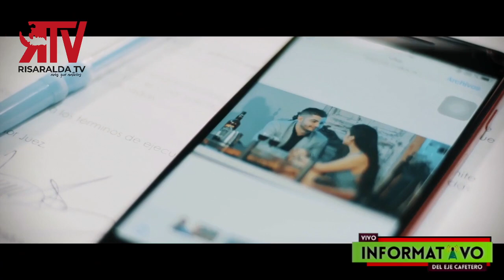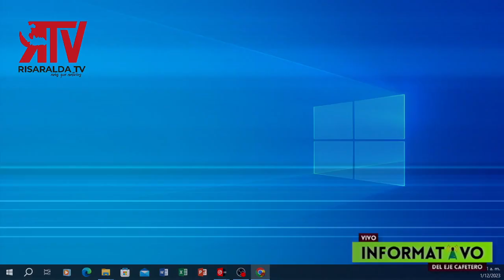Baco el Gitano Invitado en el Informativo del Eje Cafetero